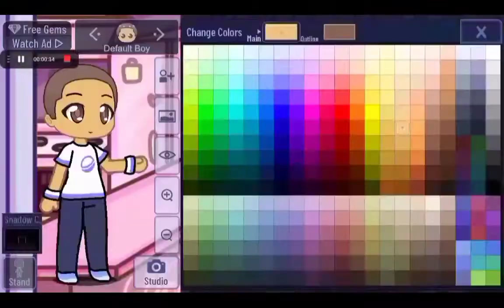I made Blackberry Cookie for Onion Cookie ^^ // Creator ))